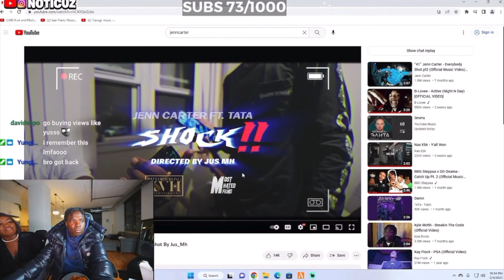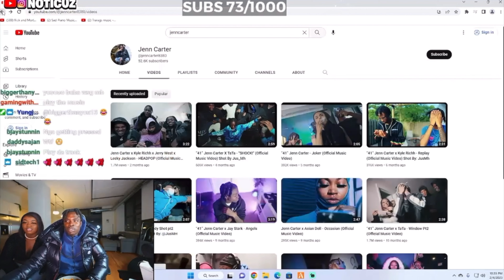Noticuz Reacts To “41” Jenn Carter X TaTa - "SHOCK!" (Official Music Video) Shot By Jus_Mh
Noticuz Reacts To Lil Mabu & DD Osama - THROW (Official Music Video)
Noticuz Reacts To Brock, 2Rare & Bril — Beat It (feat. JMoney) [Official Music Video]
Noticuz Try Not To Rap NY Drill Edition...*hilarious 😂*
Noticuz Returns To GTA 5 RP! *so funny*
Noticuz Reacts To Spicy Couples Mukbang With Noti & Dangie, Buba & Rella (Gone Wrong)
Noticuz put Smooth Gio on a Blind Date ... **GONE WRONG*
Noticuz Reacts To Ndotspinalot x Justo Gz - RPT Pt 2 (Dir @klovizionz x @spacecovpe)
MAN Voice Trolling DRILL RAPPERS
Noticuz PRANK Calls Dangie ACTING Like Andrew Tate..
Noticuz Reacts To Sha Ek - 41 Ways (Official Music Video)
Noticuz Reacts To Bouba Savage x Wockhardt - Libra Sh*t [Official Music Video]
Noticuz Asks If He Can Touch Her Butt Then Dangie Did This! 😳
Noticuz Teaches Dangie How To Get STURDY!
Noticuz PRANK Call Drill Rappers.. *GONE WRONG*
Noticuz Reacts To Woo Wop - Just Wanna Wop Ft. DDG (Official Video)
Noticuz Reacts To Dthang x Bando x T dot - Talk Facts ( Official Music Video )
Noticuz Reacts To DDG - In Love With A Mermaid
Noticuz Reacts To SugarHill Ddot x Notti Osama x DD Osama - Too Tact (shot by KLO VIzionz)
Noticuz Has Ndotspinalot RATE 1-10 Ft. Tee Tee, Brooklyn Frost, & IceSpice...
Noticuz Caught HisLittle Brother With Dangie Holding Hands On Twitch Live...
Noticuz Slaps Prince DK gets into a HEATED ARGUMENT On Noticuz Stream!
Noticuz Reacts To The Velly Vellz On The Radar Freestyle Part 2 (Prod SMXKE BANG & ONLY1MURDER)
Dangie & Noticuz FREESTYLE on Stream!! 🔥
Noticuz Reacts To The Murda B "On The Radar" Freestyle (PROD SAUER BEATS)
Noticuz Reacts To Lil Uzi Vert - Just Wanna Rock [Official Music Video]
TRY Not To RAP Or Get Slap On Noticuz Twitch Steam… *FUNNY*
Noticuz Plays SPICY Truth Or Dare With Dangie... (DANGIE SNUCK A KISS ON NOTICUZ)
Noticuz Reacts to DD Osama X Dudeylo - BACK TO BACK (Shot by CAINE FRAME) (Prod by chrissaves)
Jay Cinco & Noticuz Reacts To Deshae Frost Fight Over Brooklyn ! *Sister EX Boyfriend*
Adin Ross First Kiss! (Adin Ross Says He Misses Pami Baby *SAD* ) On Noticuz Twitch...
Noticuz Has Ally RATE 1-10 Ft. Kay Flock, Setty B, & DDG...
Things get HEATED at the AMP house with DDG 💥
Fanum
DDG - 9 Lives (Official Music Video) ft. Polo G, NLE Choppa
DDG Gifts Kai Cenat This For Being #1 Streamer On Twitch **80K Subs**
Noticuz Reacts To Lil Yachty - Poland (Directed by Cole Bennett)
Calling peoples BOYFRIENDS & telling them their GIRLFRIEND slept with my man! On Noticuz Twitch Live
NOTICUZ CALLING RANDOM MODELS THE "B" WORD ON TWITCH LIVE!!!
Noticuz Reacts To DDosamma Funny TikTok Videos
Noticuz Reacts To Noticuz Funny TikTok Videos
Noticuz Story Time w/Kenzo B! (MY FIRST TIME)
Kai Cenat Story Times w/Fanum, Agent & YourRAGE!
BADDIE GETTING FLIRTED ON ON NOTICUZ Stream & This Happened…
THEY LEFT NOTICUZ ALONE WITH A COLLEGE FREAK! (THEY WALK IN ON US)
Noticuz Has A SLEEPOVER With Baddies (Rate Outfit 1-10!)
THESE KIDS MUST BE STOPPED! *PLAYING KAY FLOCK MUSIC IN FRONT OF DD OSAMA x SUGARHILLDDOT*
Noticuz Has Instagram Baddie RATE 1-10 Ft. Fanum, Dougie B, & Kai Cenat...
Instagram Baddies Disses Dougie B and Said He's Zesty On Noticuz Twitch..
NOTICUZ PLAYED DDosamma MUSIC IN FRONT OF Nas Ebk Live On Twitch...
Noticuz put BlackCharcoal on a Blind Date With SHAZ...
Noticuz put Backpack Kida on a Blinad Date With SHAZ... **GONE WRONG*
Noticuz, Silky, & DD osamma get into HEATED Argument over IG BADDIES...
SHAZ CONFRONTING DDosamma  FACE TO FACE On Noticuz Twitch *GETS VERY INTENSE*
Noticuz  Reacts To Shani Boni - The Shani Boni Freestyle
Noticuz  Reacts To Sugarhill Keem - The Sugarhill Keem Freestyle
DDosamma Disses DDG and his little Sister tells him to SMD (Noticuz Has DD Osama Rate Baddies 1-10)
Noticuz and DD Osama Takes DRILL RAPPER Test On Kahoot And This Happened
Noticuz put DD Osamma on a Blind Date With A INSTAGRAM BADDIE... **GONE WRONG*
NOTICUZ PLAYED 22GZ MUSIC IN FRONT OF Quelly Woo AND THIS HAPPENED...
Noticuz put NoCapKoby on a Blind Date With Drill Rapper Shani Boni... **GONE WRONG**
NOTICUZ SMASH OR PASS BUT FACE TO FACE! With Yus Gz (ft. DRILL RAPPERS)
DD Osama X JStar Balla X Edot Baby X Sugarhill Ddot X Dudeylo X Roscoe